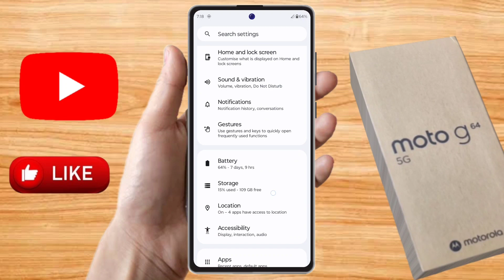moto g64 5g network problem, moto g64 5g network settings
moto g64 5g me network nahi aa raha hai,
moto g64 5g me network reset kaise kare